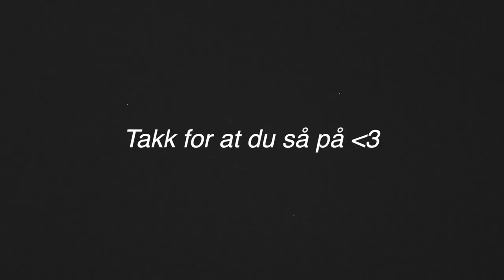Trening & tester sminke *vlog*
annonse i samarbeid med Xlash

♡VIDEO/REDIGERING
Kamera: Canon eos 700d
Vlogkamera: Canon g7x mark 2
Redigeringsprogram: FinalCutPro
Studiolys: Ebay